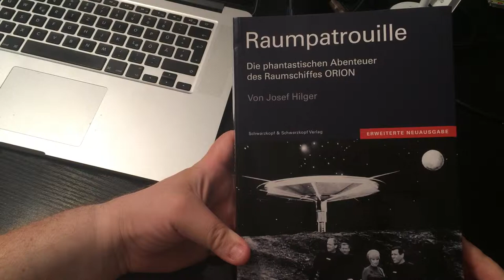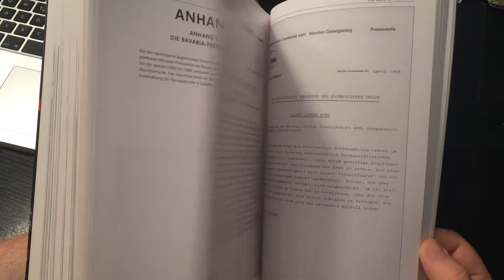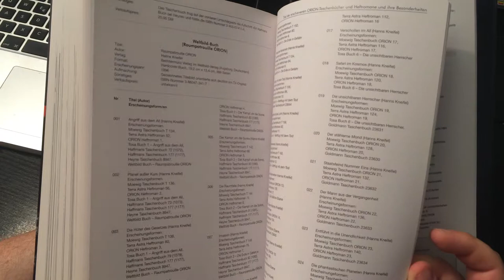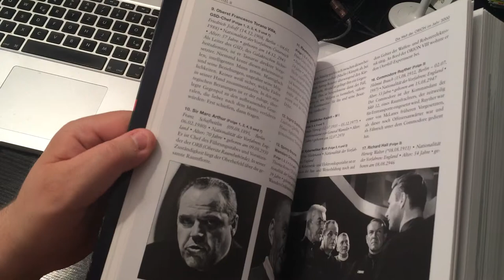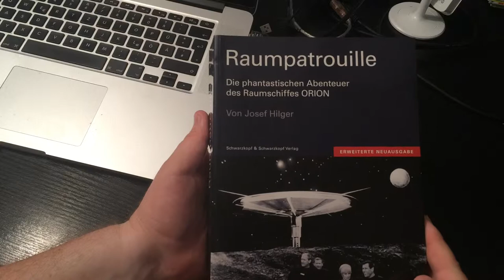Buchkritik: Raumpatrouille von Josef Hilger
Es handelt sich um die Bibel über die deutsche Science Fiction-Serie Raumpatrouille aus der Feder von Josef Holger. Hilger hat Ales zusammengetragen, was der Fan von Raumschiff Orion wissen muss. Matthias J. Lange von redaktion42 hat sich das Buch angeschaut und sich seine Gedanken gemacht.